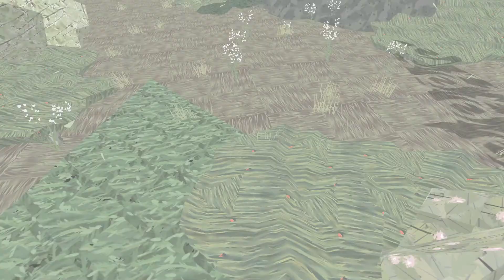Shelter 1: Part #1 | Gameplay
Shelter is a survival video game developed by Might and Delight for Windows and Mac. It was released on 28 August 2013 after being accepted through Steam Greenlight. In the game players control a mother badger who must protect and feed her cubs while travelling from their burrow to a new one. During the journey the cubs must be fed and are in danger from threats such as birds of prey and wildfires.

▬▬▬ Shadow Cloud ▬▬▬
High End Cloud Gaming PC